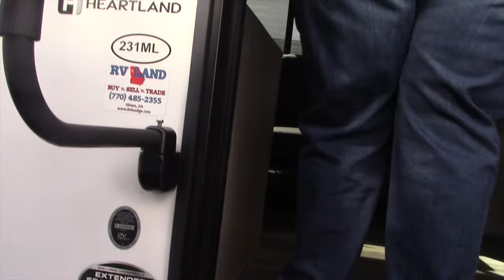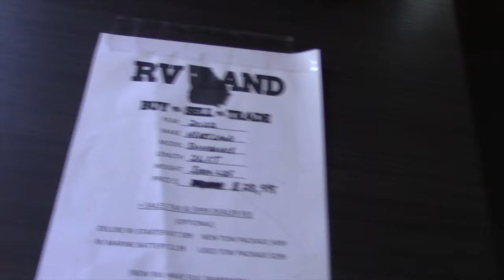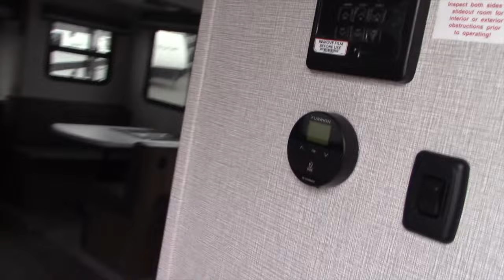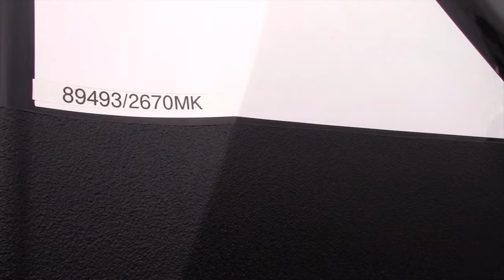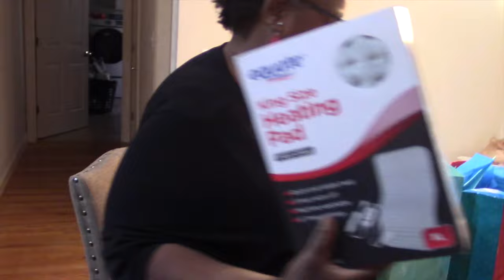Part 2 Gastric Bypass Pre-Op diet Day 6-10, & Birthday Celebrations/01/20/24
I share with you my journey to weight loss surgery and how I did on the pre-op diet. I also my cousins 60th birthday celebration and my birthday.